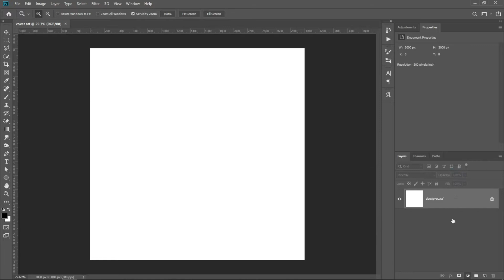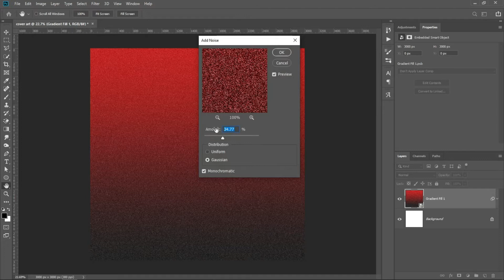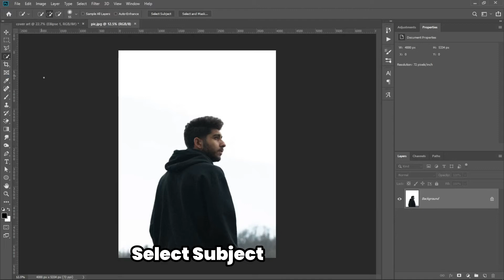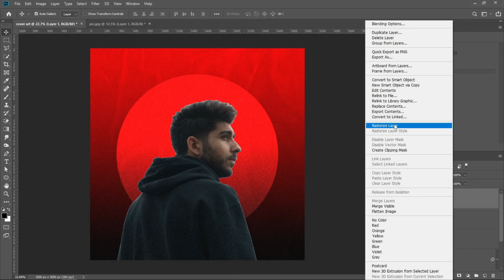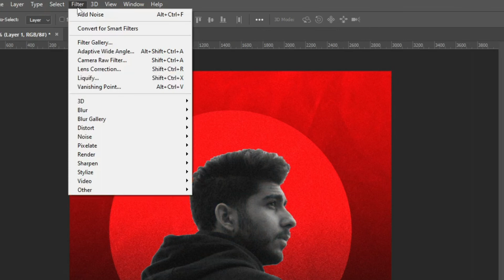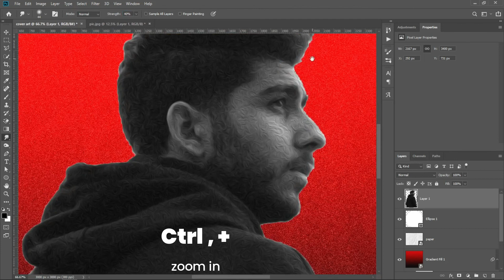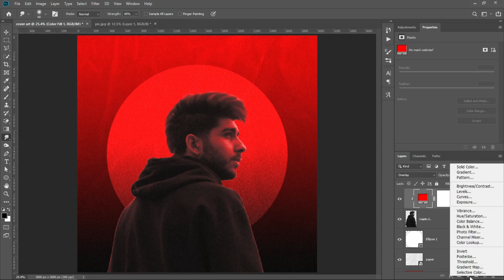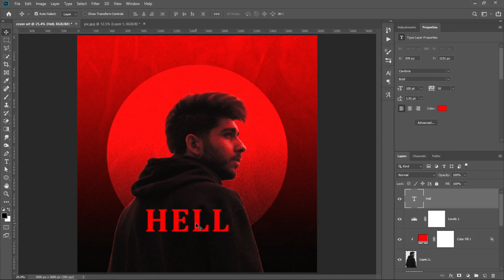Album Cover Art in Photoshop | Photoshop Tutorial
Hi guys, in this video you will learn how to design  music album cover in Photoshop.
💢 Do not miss the next videos